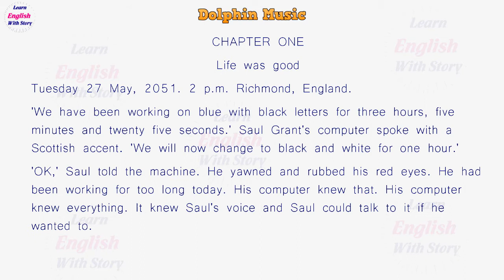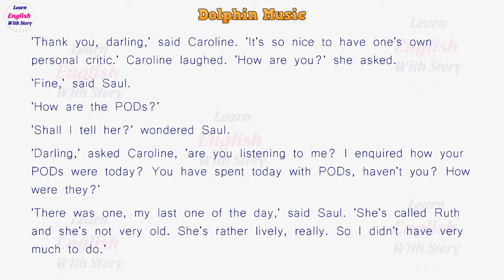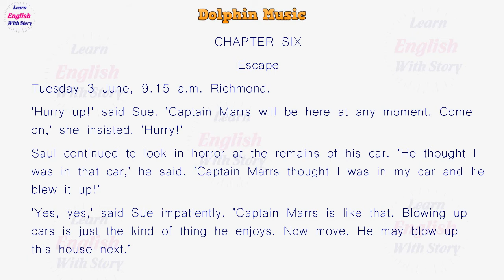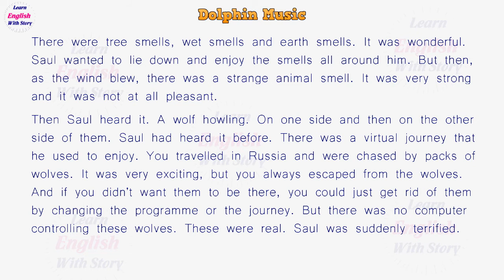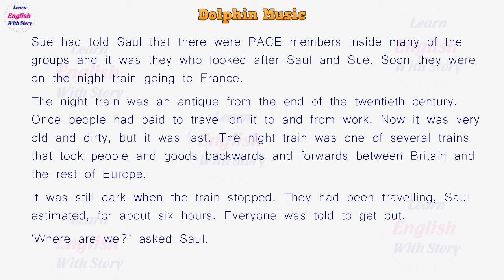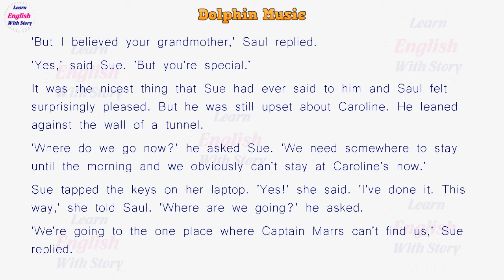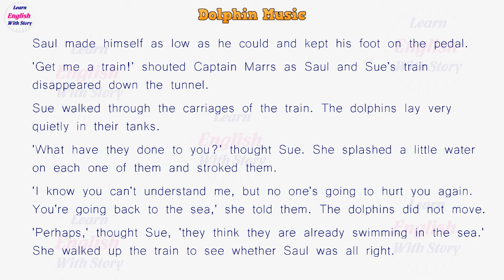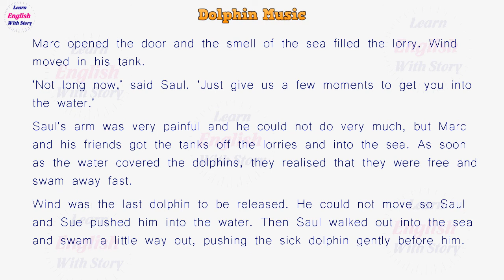Learn English Through Story 📚 Dolphin Music by Antoinette Moses Conversation Practice Listen Level 5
Award-winning original fiction for learners of English. At seven levels, from Starter to Advanced, this impressive selection of carefully graded readers offers exciting reading for every student's capabilities. It is 2051. CONTROL, the government of Europe, keeps everyone happy in a virtual reality where music made by dolphins gives exquisite pleasure. When Saul Grant, a writer, discovers the truth about the music, the illusion is shattered. He soon sets out to free the dolphins but CONTROL is aware of his actions and will stop him at any cost. Contains a paperback and 3 Audio CDs with complete text recordings from the book.